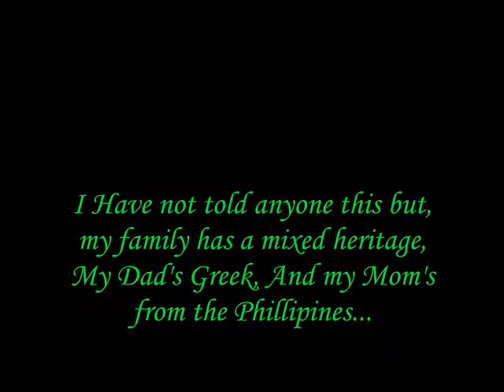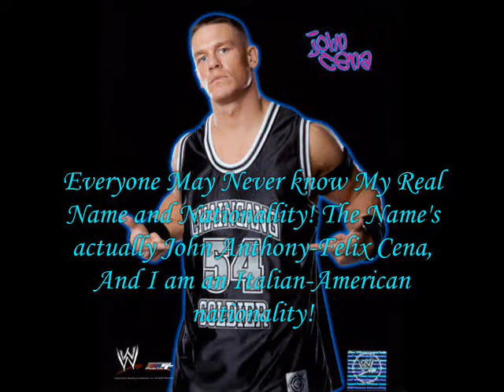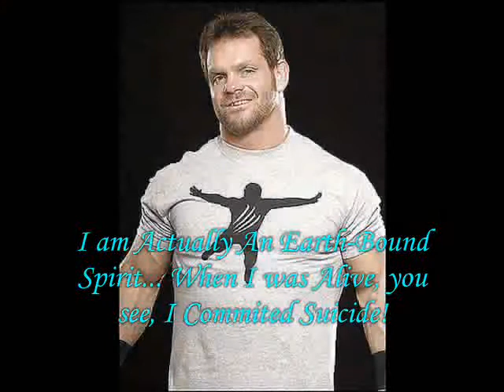WWE &Yu-gi-oh! GX Hidden Secrets...